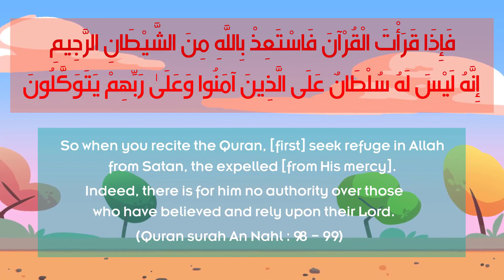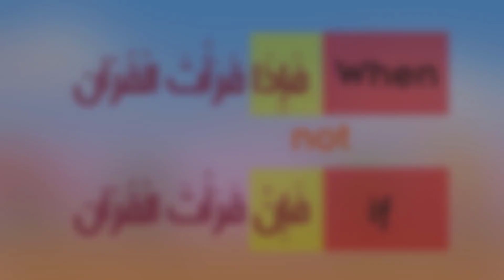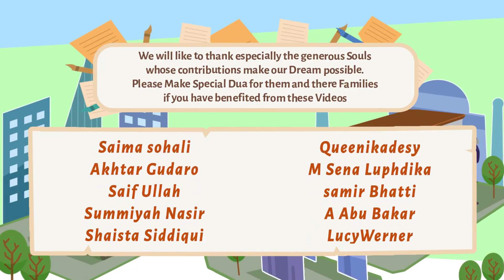Shaitan Apko Quran Parhne Se Roky Ga | شیطان آپ کو قرآن پڑھنے سے روکے گا | UrduFreeQuranEducation